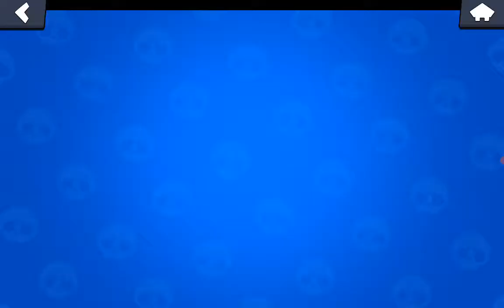Zeynebim hesabına kutu açılımı. 2.serii bak ne oldu